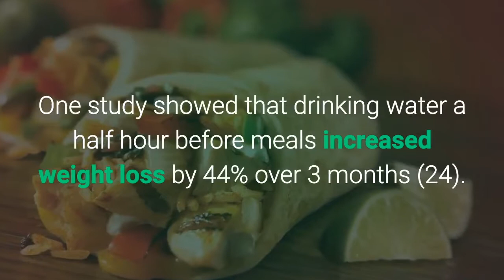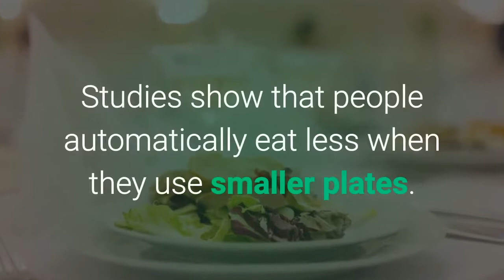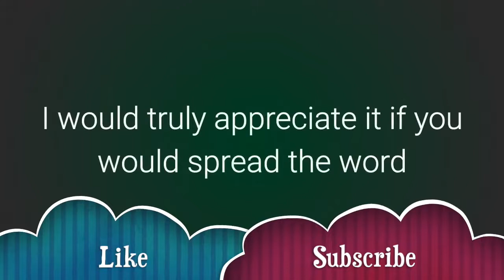10 Weight Loss Tips to Make Things Easier and Faster | How to Lose Weight Fast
There are many ways to lose a lot of weight fast.

However, most of them will make you hungry and unsatisfied.

If you don't have iron willpower, then hunger will cause you to give up on these plans quickly.

The plan outlined here will:

Reduce your appetite significantly.
Make you lose weight quickly, without hunger.
Improve your metabolic health at the same time.

Video Topic: 10 Weight Loss Tips to Make Things Easier and Faster | How to Lose Weight Fast

10 Weight Loss Tips to Make Things Easier (and Faster)
Here are 10 more tips to lose weight even faster:

Eat a high-protein breakfast. Eating a high-protein breakfast has been shown to reduce cravings and calorie intake throughout the day (19, 20, 21).

Avoid sugary drinks and fruit juice. These are the most fattening things you can put into your body, and avoiding them can help you lose weight (22, 23).

Drink water a half hour before meals. One study showed that drinking water a half hour before meals increased weight loss by 44% over 3 months (24).

Choose weight loss-friendly foods (see list). Certain foods are very useful for losing fat. Here is a list of the 20 most weight loss-friendly foods on earth.

Eat soluble fiber. Studies show that soluble fibers may reduce fat, especially in the belly area. Fiber supplements like glucomannan can also help (25, 26, 27).

Drink coffee or tea. If you're a coffee or tea drinker, then drink as much as you want as the caffeine in them can boost your metabolism by 3-11% (28, 29, 30).

Eat mostly whole, unprocessed foods. Base most of your diet on whole foods. They are healthier, more filling and much less likely to cause overeating.

Eat your food slowly. Fast eaters gain more weight over time. Eating slowly makes you feel more full and boosts weight-reducing hormones (31, 32, 33).

Use smaller plates. Studies show that people automatically eat less when they use smaller plates. Strange, but it works (34).

Get a good night's sleep, every night. Poor sleep is one of the strongest risk factors for weight gain, so taking care of your sleep is important (35, 36).

If it has helped you and you enjoyed it

I would truly appreciate it if you would spread the word

Let me know what you think of these options or if you found one that you really like.

Also, if you know of any other truly legit and the best way to Lose your belly fat or decrease weight.

how to lose weight fast men
how to lose weight naturally
how to lose weight and burn fat
how to lose weight and fat